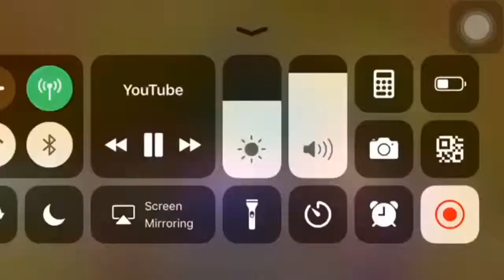G-Davit - អាចារតែចេះ new song 2019/Khmer upload music official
Dit-way